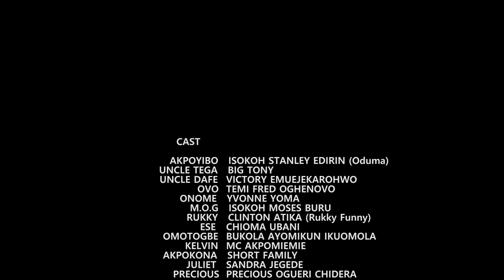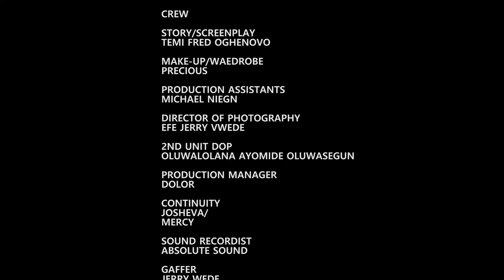YOUR WIFE IS YOUR SIDE CHIC#comedy movie orukuruku nollywwod funny #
In this Nigeria comedy drama when a man loves his side chic more than his wife#sokohtv comedy movie @temifredfilms